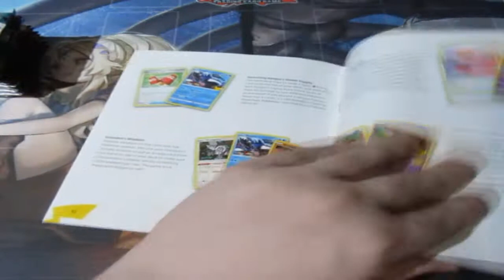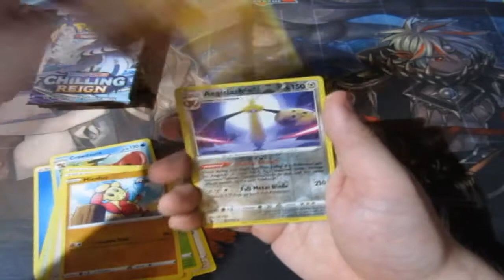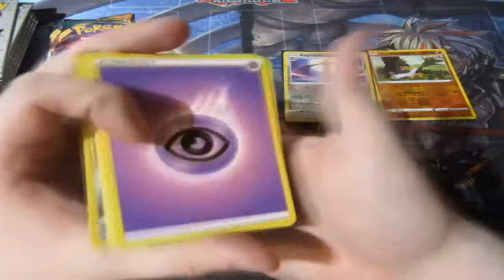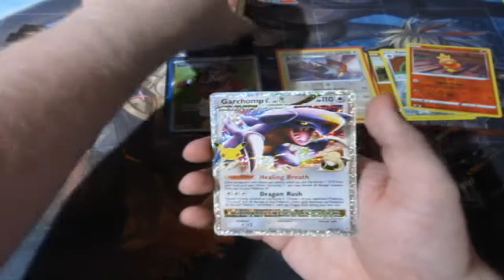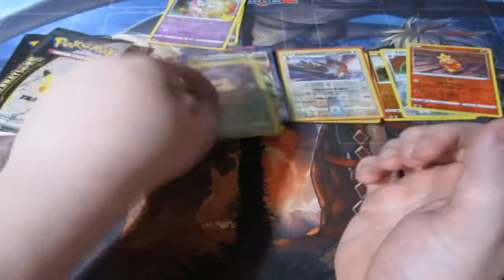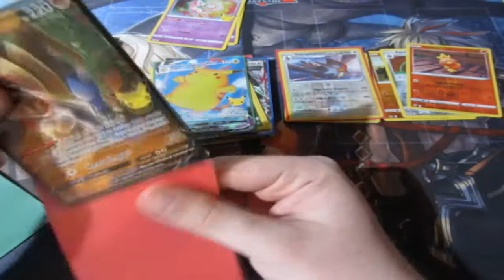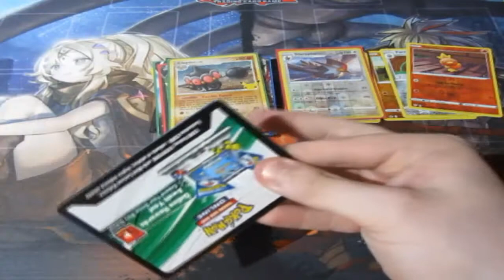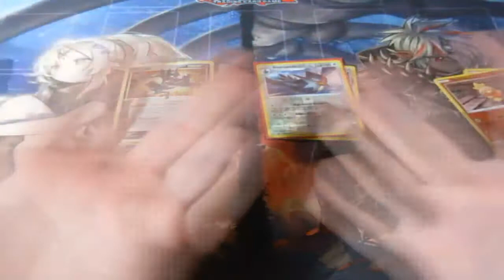Pokémon Pack Opening Celebrations ETB OMFG